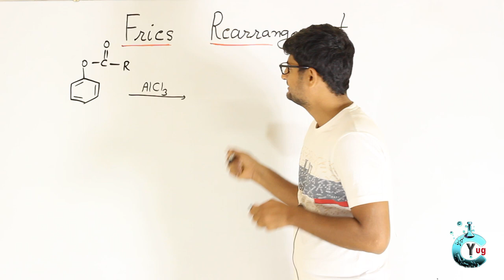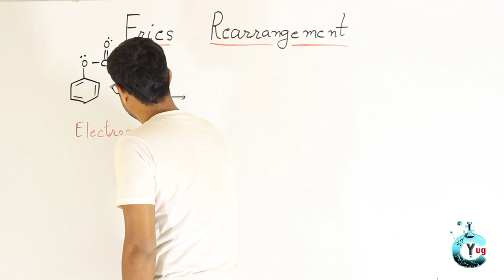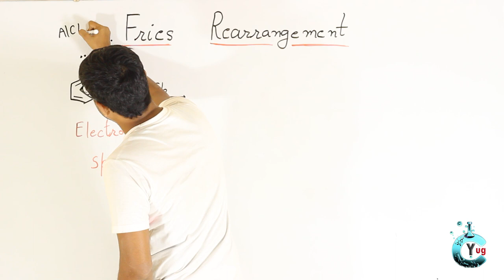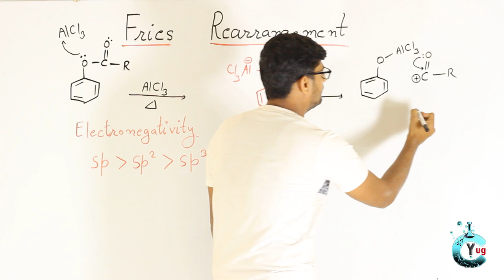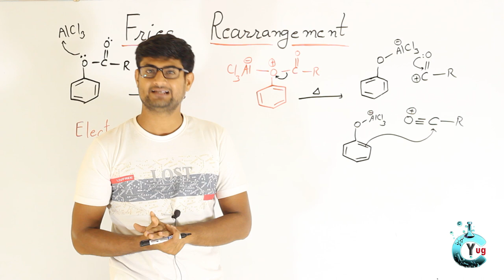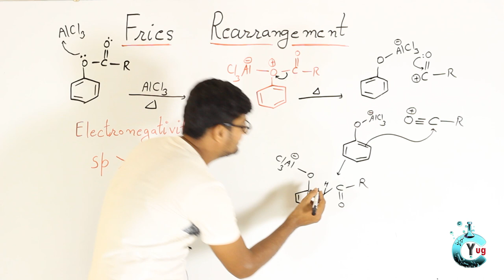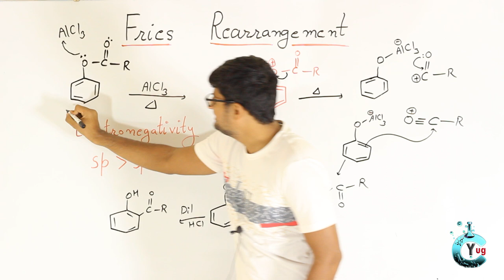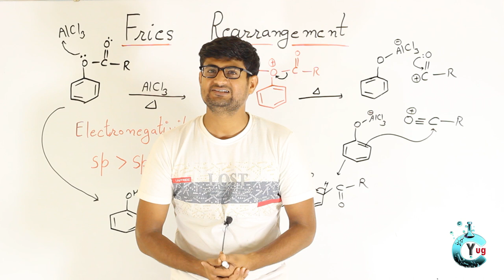Fries rearrangement ORGANIC CHEMISTRY 12TH CLASS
The Fries rearrangement, named for the German chemist Karl Theophil Fries, is a rearrangement reaction of a phenolic ester to a hydroxy aryl ketone by catalysis of Lewis acids